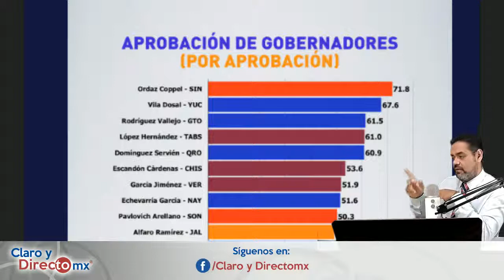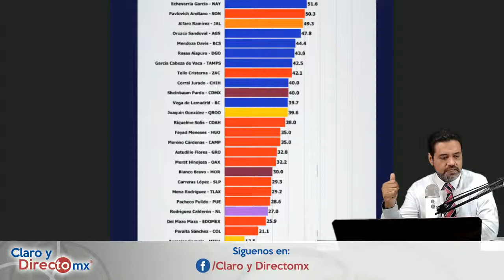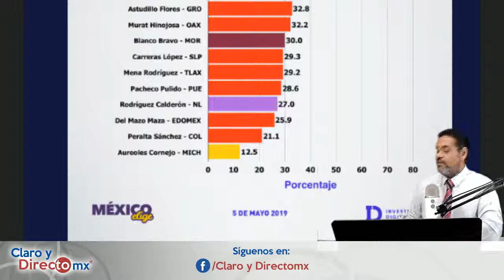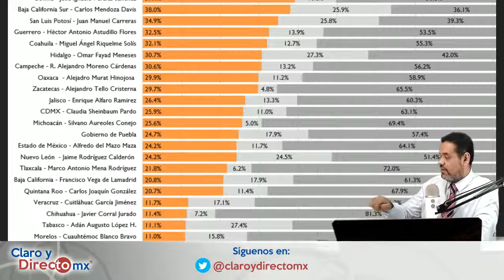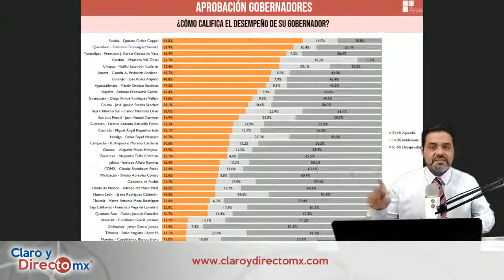Gobernantes y sus calificaciones || EnVivo [RESUMEN]